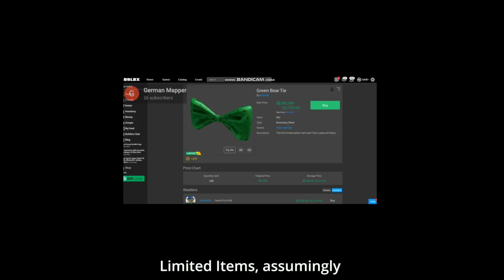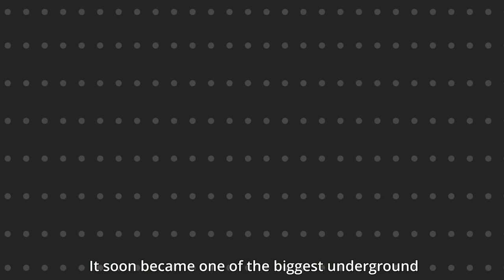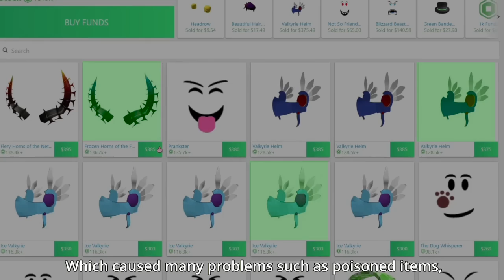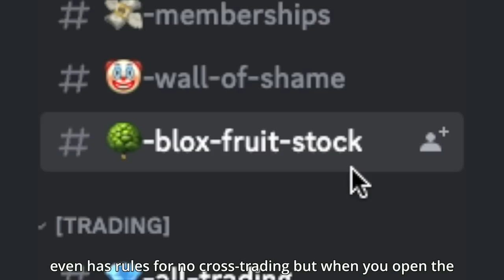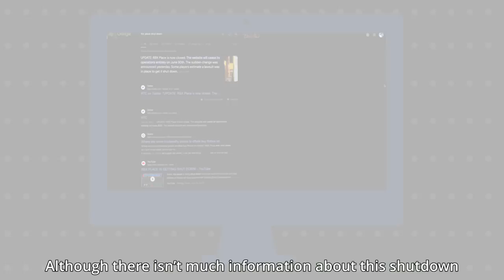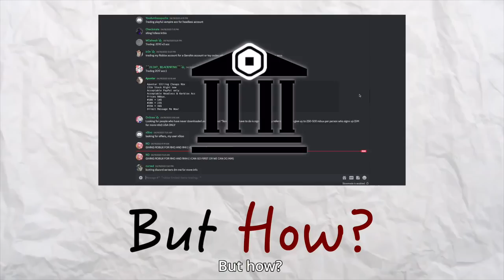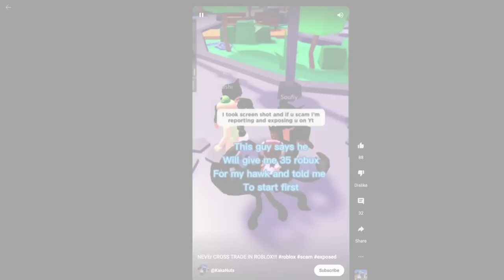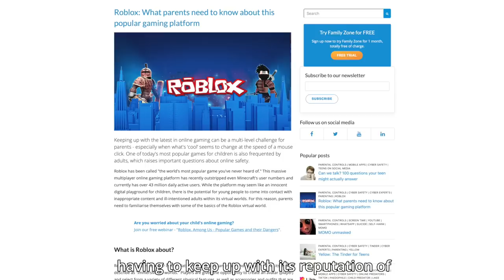The Story of Roblox Black Markets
Today we will be investigating the Roblox black market. A place where players cross-trade in-game items, buy and sell Limited items, and Robux.  I Hope You Enjoyed Today's Video! 😁

Script Writer: @goldenpower6857 @mystanime3871 MoneyMonkey

Voice actor: @HillariousMotivation @noobplayswithmac

Builder/Animator: @iceknight1353